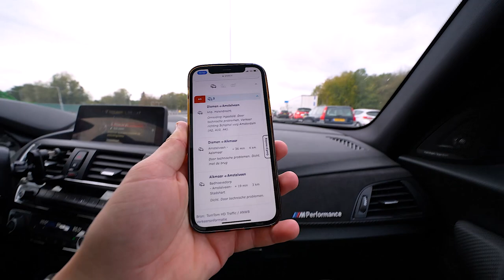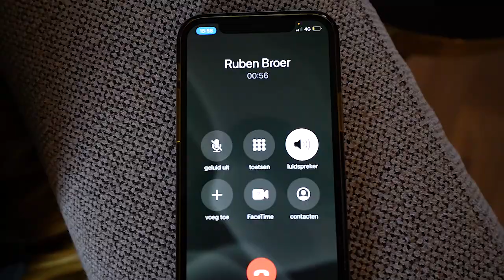DIT HEB IK NOG NOOIT MEEGEMAAKT & VLUCHT GEMIST?! 😫